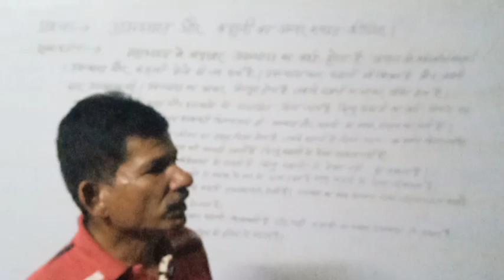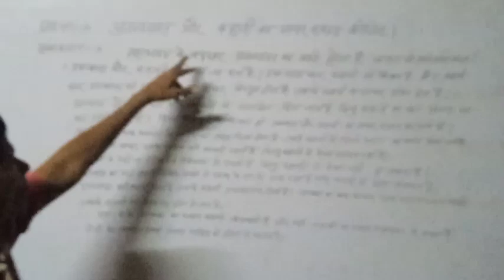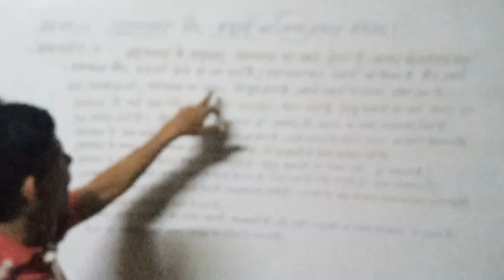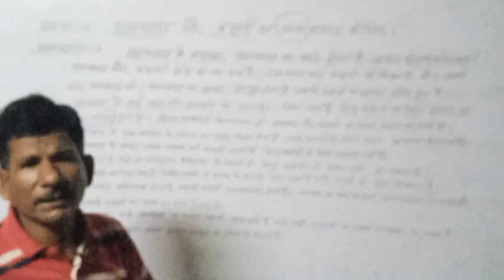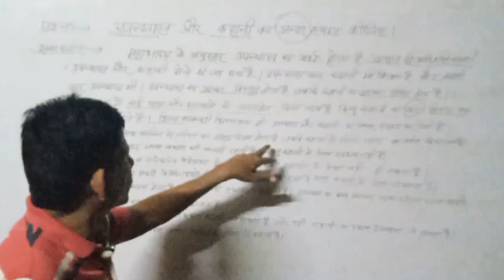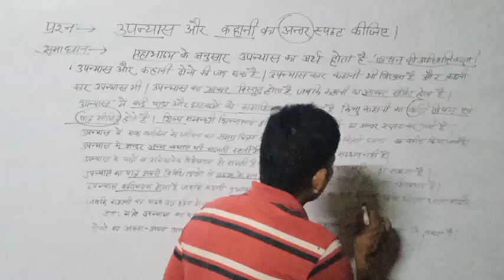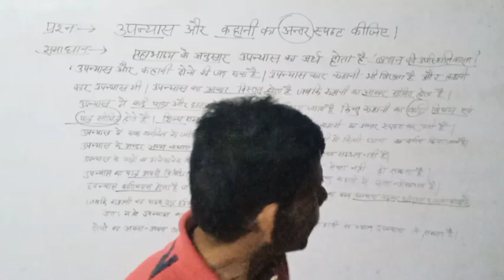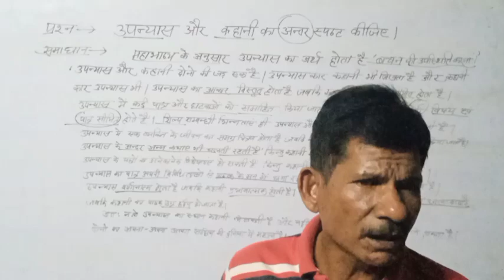हिंदी गद्य उपन्यास और कहानी मे अंतर|| B. A. 3rd Semester दीर्घ उत्तरिय प्रश्न हिन्दी गद्य || Q &Ans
Ba 3rd semester hindi gadya upanyas aur kahani me anter question and answer,
upanyas aur kahani mein kya antar hai
Long answer type question,
Short answer type question,
Very short answer type question,
MCQ type question,

kahani aur upnyas mein difference, kahani aur upnyas mein antar,
upnyas aur kahani mein antar,
kahani kya hai, upanyas kya hai,
class 12th Hindi, class 12th special Hindi,
12th general Hindi,
class 12th general Hindi,
class 12 Hindi, class 10th Hindi,
class 10th special Hindi, class 10th general Hindi,
class 10th Hindi, kahani aur upnyas mein antar,
upanyas aur kahani mein antar, most important question for 12th board,
most important question for 10th board, class 10th special Hindi,
class 10th general Hindi,